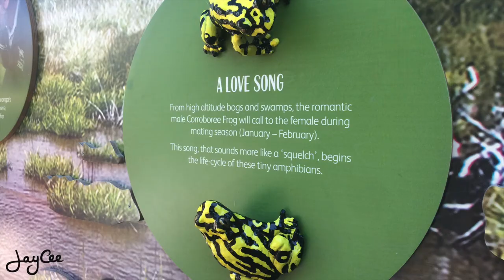Taronga Zoo | Travel Sydney 2017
Went to Taronga zoo for my birthday in November. Felt like a child again :D